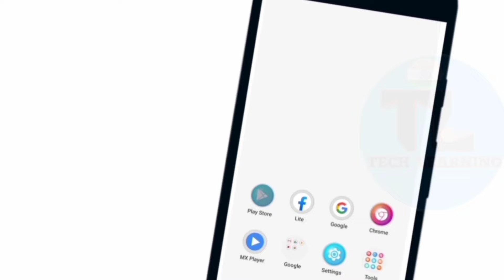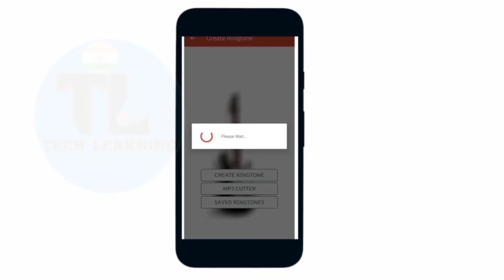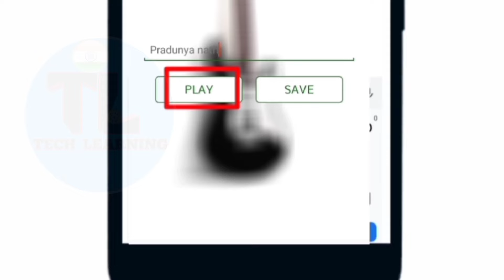how to create your ringtone in assamese || make your name ringtone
In this video we are explaine about how to create your ringtone in assamese